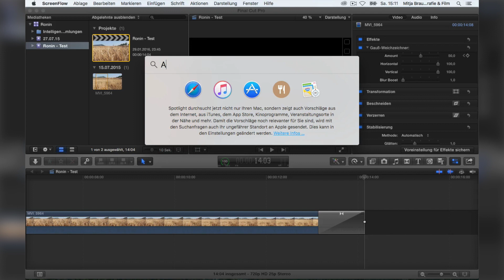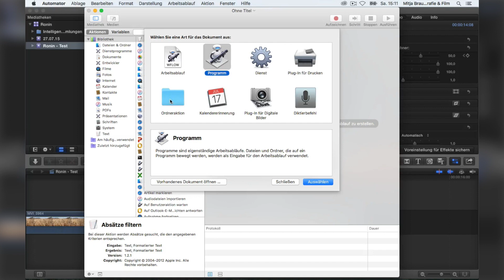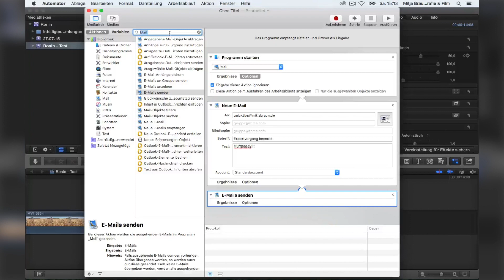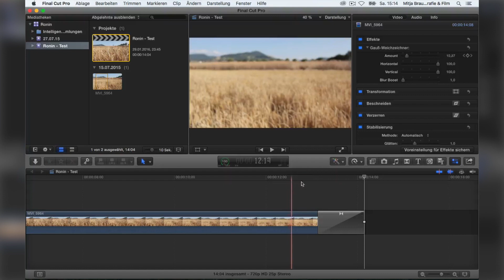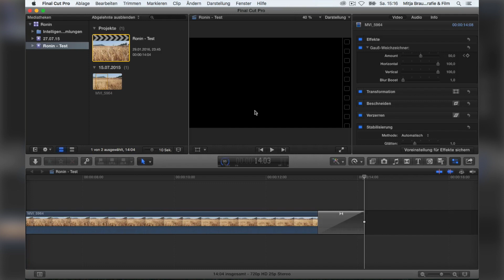Quicktipp FCP X Benachrichtigung per E Mail nach Export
Dieses Mal gibt es einen kleinen Tipp für Final Cut Pro X. Ich erkläre wie ihr ganz einfach eine Benachrichtigung per E-Mail versenden könnt, sobald der Export eures Videos abgeschlossen ist. Dies ist mit den Bordmittel von MacOS möglich und innerhalb weniger Minuten eingerichtet.